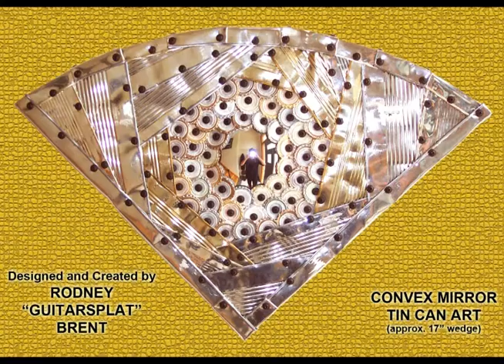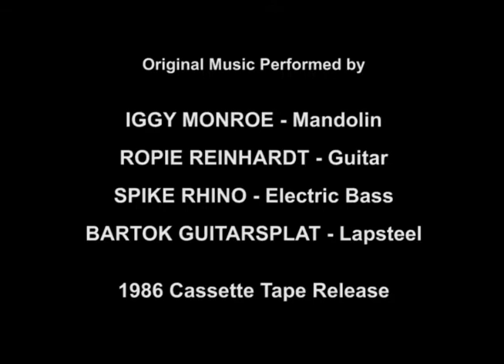Selected ArtWork by Rodney Guitarsplat 1990 to 2011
Slideshow with Music